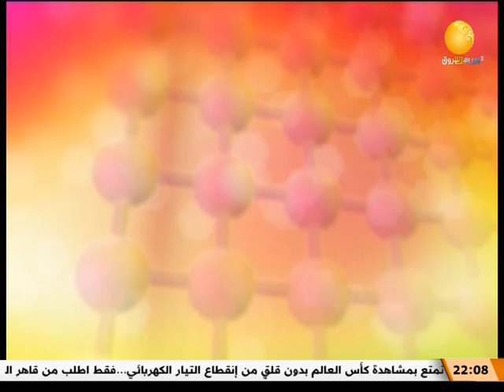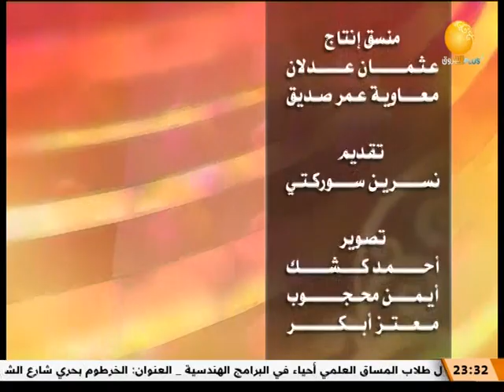سوداني | نسرين سوركتي تستضيف نجوم مجتمع مميزون وفواصل غنائية مع المطرب عمر خليل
الشروق_ الفضائية
Ashorooq Tv
ـــــــــــــــــــــــــــــــــــــــــــــــــــــــــــــ